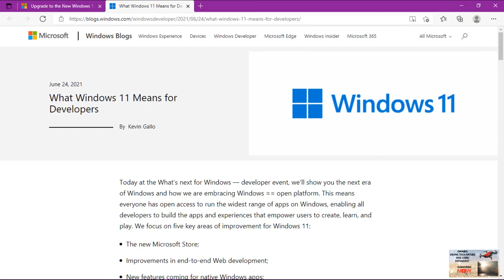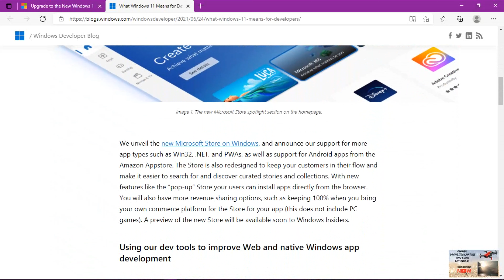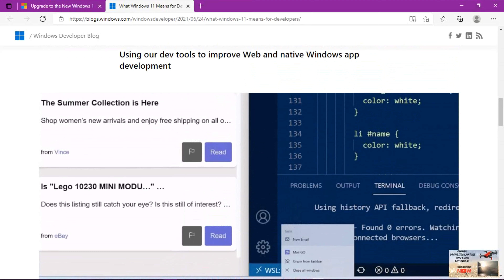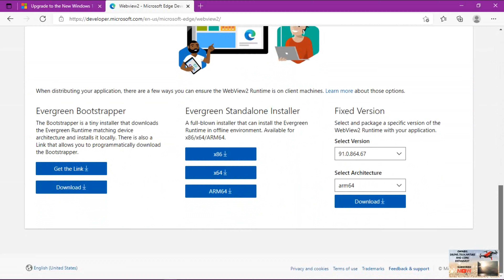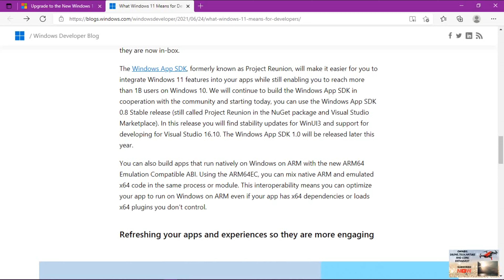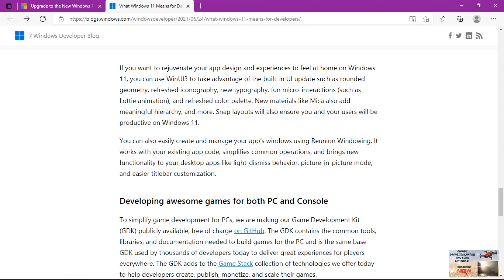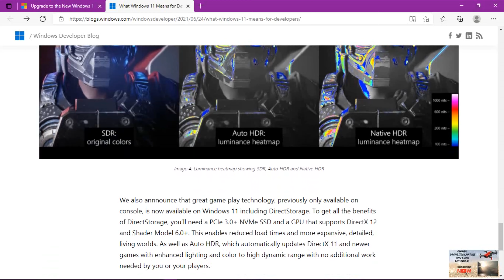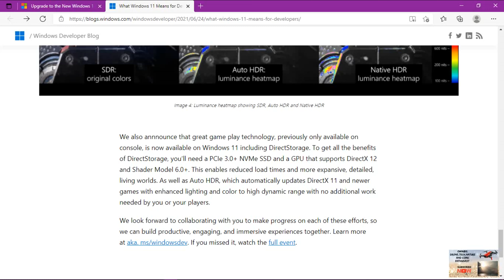windows 11 features for developers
This video briefly seeks to highlight the rich features that came with windows11 operating system. And developers will really like this intuitive operating system from windows. Just watch for details.

windows 11